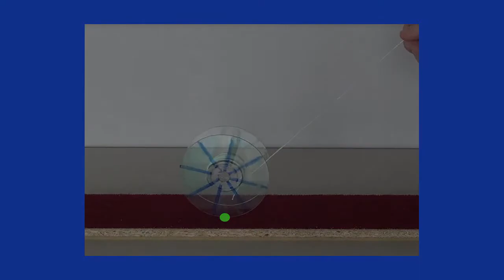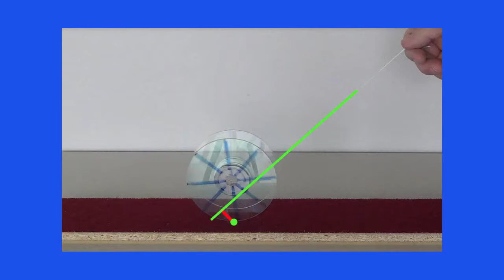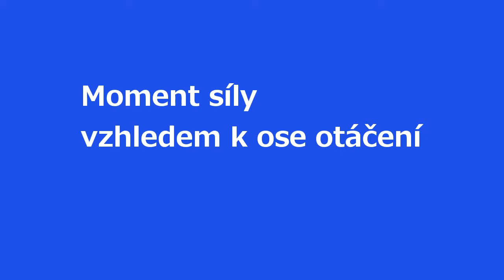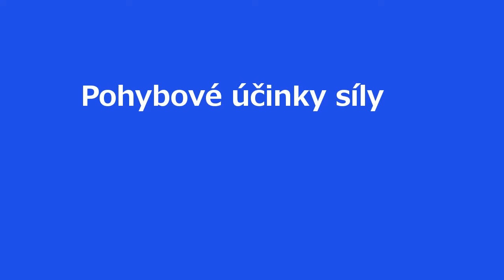fyzika 9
Výukové video pro fyziku